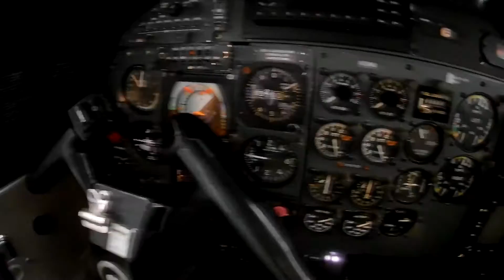Medevac Pilot You Tube Intro Sequence - Pre Release ALPHA Concept Build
This is a working concept for my new You Tube intro.  It is very rough.  I'm new to Adobe Premiere so there is going to be a learning curve.  I welcome comments and recommendations.